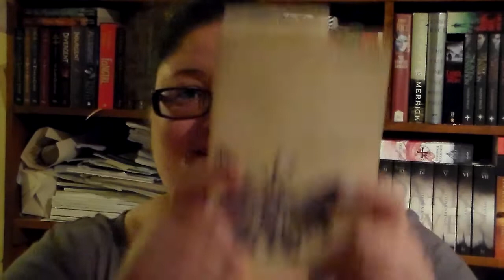Book Review | The Collector by John Fowles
One of my favourite books of 2014.